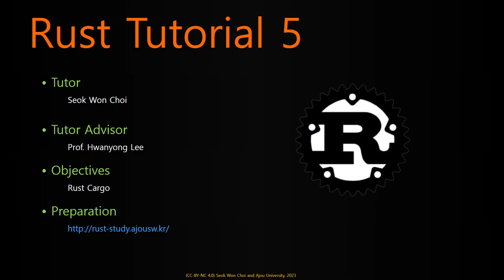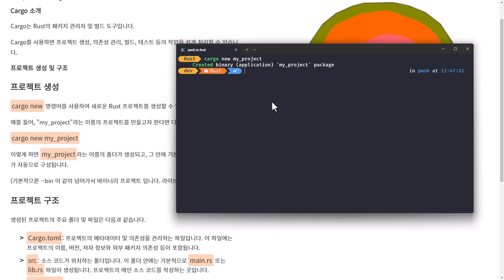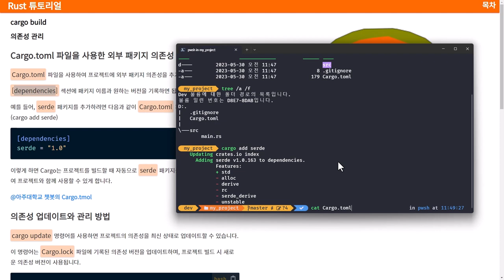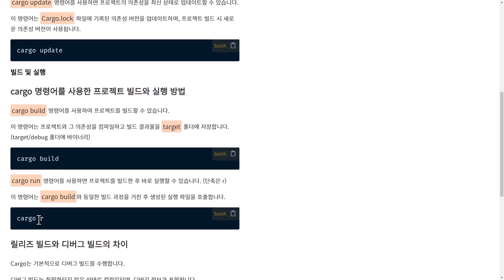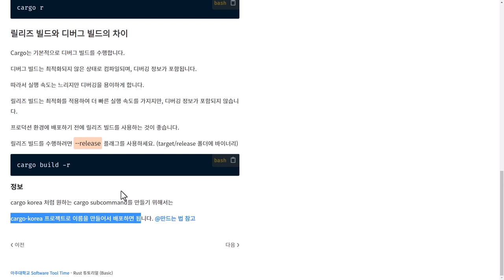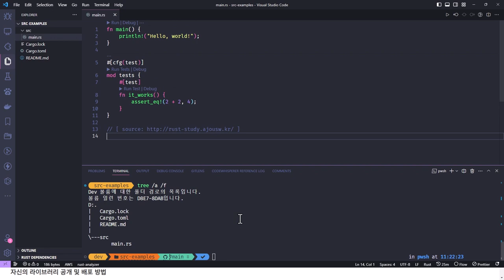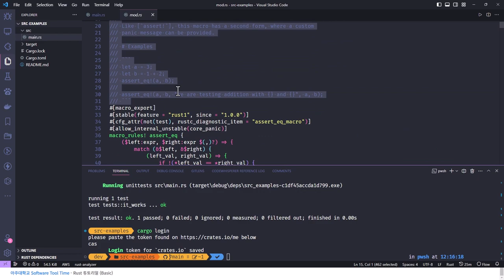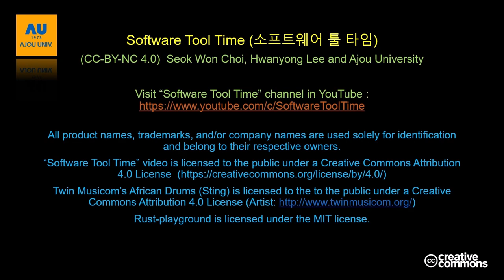[SWTT] Rust언어 튜토리얼 - Cargo (5/6)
Rust언어 튜토리얼 영상 (기본편) - Cargo 패키지 매니